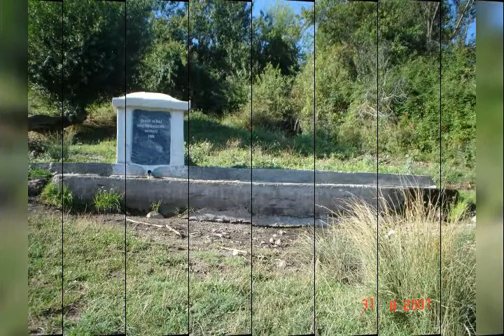SİVAS AKINCILAR VE GUZEL KOYLERIMIZ 2018 HATIRASI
SIVAS AKINCILAR VE KOYLERİMİZ